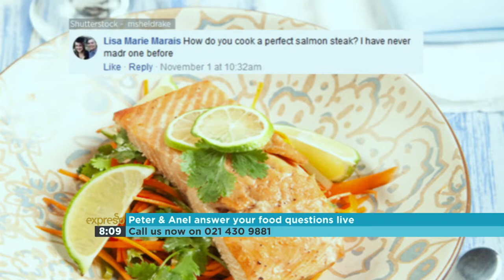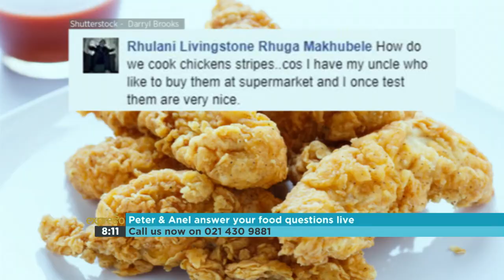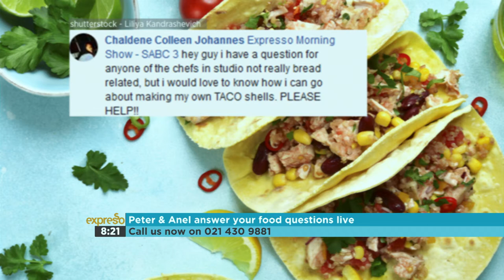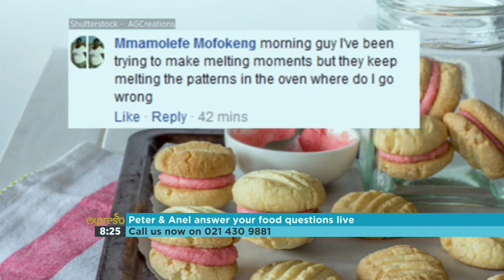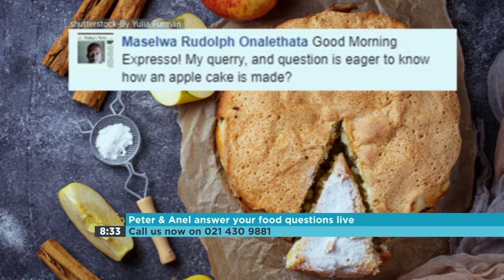Culinary Hotline with Peter and Anel 1-4 | 8 November 2017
Our panel of foodies are standing by to answer your burning food questions!